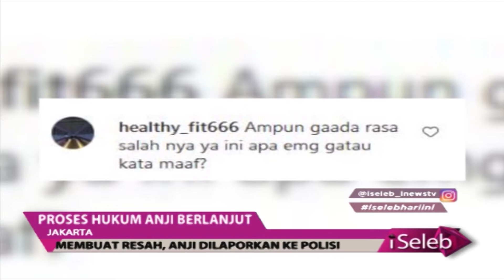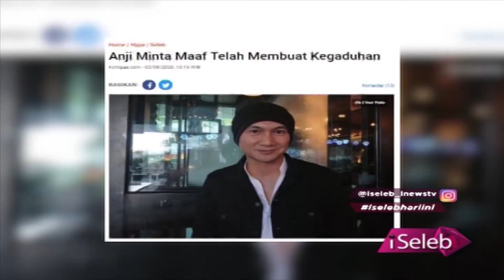Proses Hukum Anji dan Hadi Pranoto Berlanjut - iSeleb 06/08